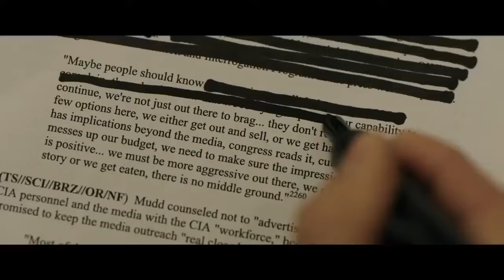2019 The Report Official Trailer 1 HD Amazon Studios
2019 The Report
Category:  Drama
Production: Amazon Studios
Director:  Scott Z. Burns
Cast:
Adam Driver ... Daniel Jones
Corey Stoll ... Cyrus Clifford
Evander Duck Jr. ... Off Site Security Guard